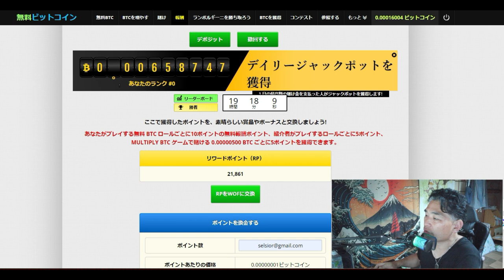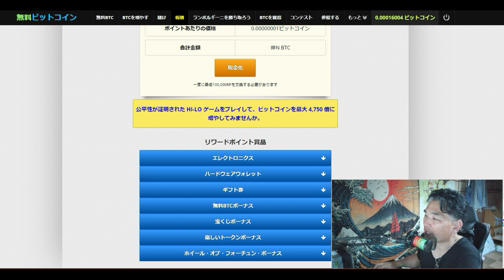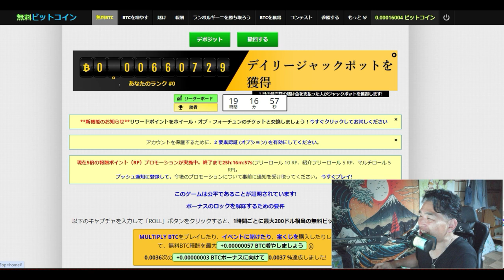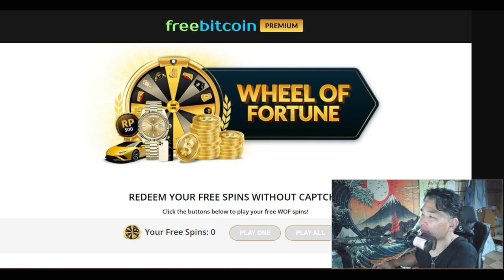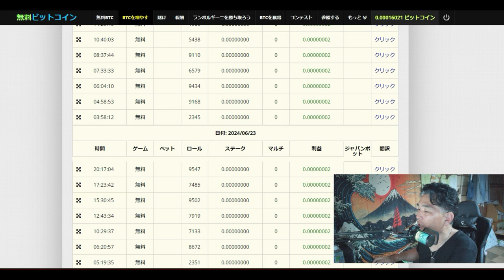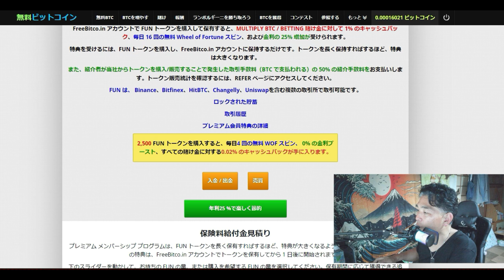【仮想通貨】FREEBITCOIN（無料で貰えるビットコイン）新機能を試す。